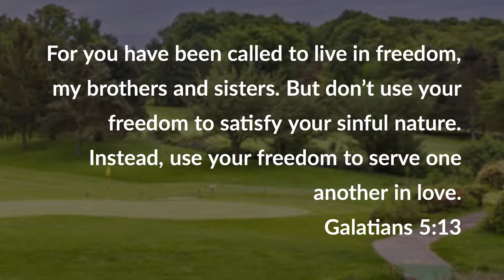Freedom Through Serving: Breaking Down Galatians 5:13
Christians have a responsibility to serve others. Let's dive deeper into this idea of freedom through serving by taking an expository look at Galatians 5:13.